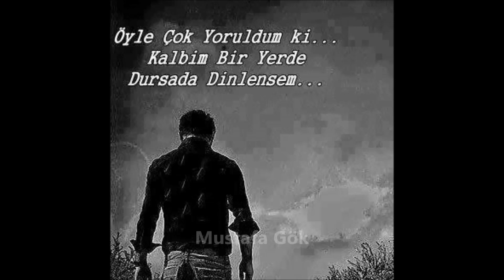Osman Bozdağ'ın anısına...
Genç yaşta elim bir trafik kazası sonucu kaybettiğimiz Osman Bozdağ'ın anısına..Allah rahmet eylesin..Mekanı Cennet Olsun..